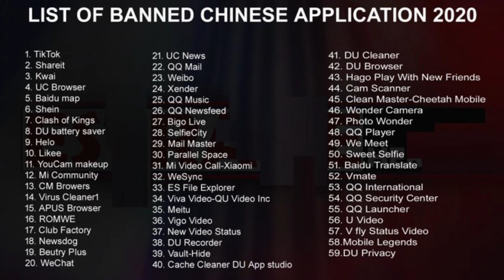மறுபடியும் 47 சீன ஆப்க்கு இந்தியாவில் தடை | Again 47Chinese App Banned in India | TamilWonderChannel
மறுபடியும் 47 சீன ஆப் க்கு இந்தியாவில் தடை! மத்திய அரசின் அதிரடி அறிவிப்பு | Again 47ChineseAppBanned in India | TamilWonderChannel